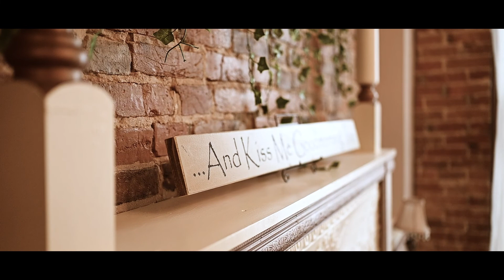Dalton & Shae Benn 11 - 13 - 2021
Check out Dalton & Shae's Special Day! to see more!